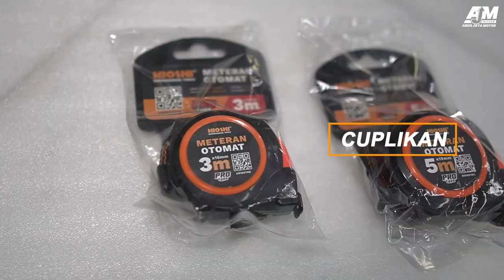HARGA MURAH!! HIOSHI TOOL PERALATAN BENGKEL COCOK UNTUK SIAPA?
Review product dari Hioshi tool untuk kerja bengkel. disini kita juga sebutkan sebagian harga yang tergolong murah untuk sebuah tool.
hioshi tool ini menyediakan berbagai keperluan khusus nya yang kita bahas untuk perbengkelan
harga tool ini tergolong murah di kelasnya, tapi menawarkan kwalitas yang bagus.
untuk kawan kawan yang membutuhkan alat alat ini bisa menghubungi link dibawah ini: